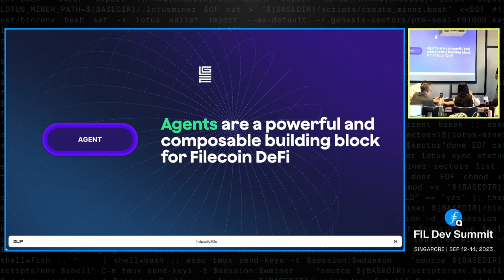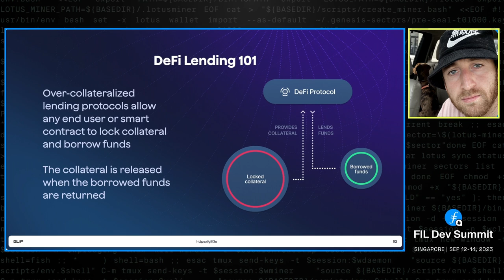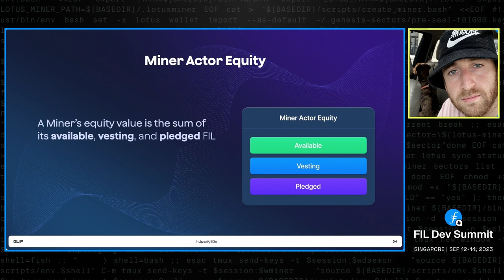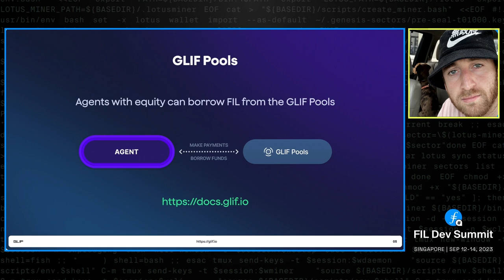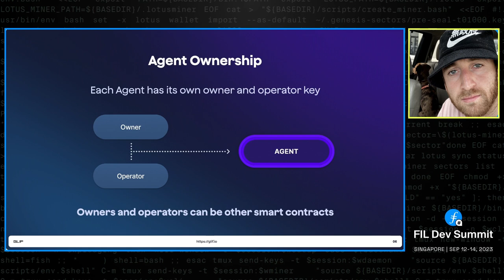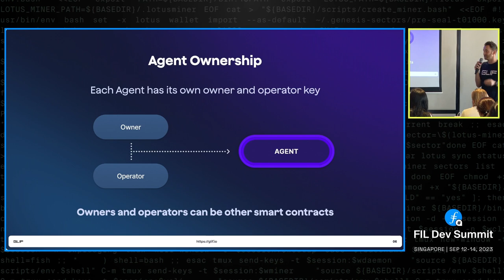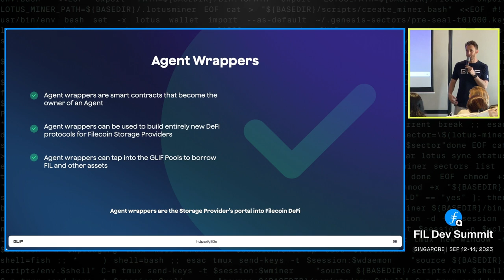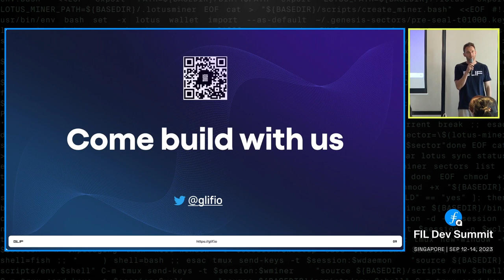Unlock Filecoin DeFi with GLIF Agents - Jonathan Schwartz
The GLIF Agent Architecture is a composable building block for DeFi on Filecoin. Learn more about how Agents work, and explore businesses that can be built on top of them.